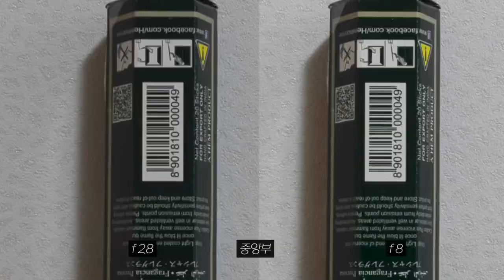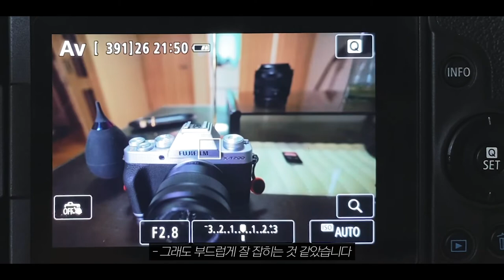16mm 광각 렌즈가 이 가격이라고? / RF 16mm f2.8 STM / 점점 혜자스러워지는 캐논의 RF 렌즈 라인업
타임라인

00:00       시작, 브이로그 샘플

01:22       서론

01:55       외관 및 무게, 가격

03:26       화각

04:15      해상력

04:57      보케, 아웃포커싱

05:28      비네팅

05:49      왜곡

06:25      AF

07:14     포커스브리딩

08:09     총평

09:43     마무으리

gear

                    Fujifilm x-t200
                    Iphone 11

                  SIRUI 3T-35
Gimbal  :  ZHIYUN  Weebill S

다양한 비디오 효과와 모션이펙트 "모션어레이"

*본 영상과 썸네일에는 넥슨 Lv.1 고딕 Light,  가 사용되었습니다.